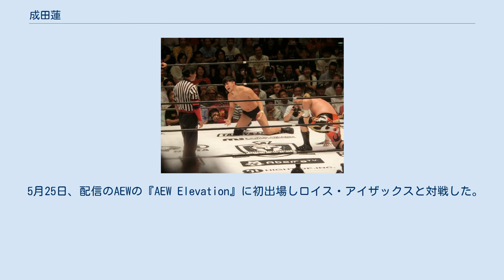成田蓮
成田 蓮（なりた れん、1997年11月29日 - ）は、日本の男性プロレスラー。
青森県青森市出身。
 学生時代はレスリング、剣道、野球を経験。
 2016年4月、新日本プロレスに入寮。
約1年以上もの練習生期間を経て2017年7月4日、新宿FACEにて開催されたLION'S GATE PROJECT 7の舞台で、海野翔太を相手にデビューを果たす。
試合は時間切れによる引き分けとなった。
 2017年10月から12月にかけて開催のヤングライオン杯では、4敗1分けに終わった。
 2019年2月19日、『ジャイアント馬場没後20年追善興行』第2試合に出場。
悔しさをにじませた。
 同年9月22日、神戸ワールド記念ホールでのヤングライオン杯終了後、新日本プロレス・ロサンゼルス道場(以下、LA道場)のコーチを務める柴田勝頼に対してLA道場での修行を直訴。
その後、LA道場への海外武者修行が発表された。
 2020年12月1日アメリカで開催された『SUPER J-CUP 2020』の第8試合に同じLA道場生のケビン・ナイトと組んでヒクレオ・KENTA組と対戦した。
 5月25日、配信のAEWの『AEW Elevation』に初出場しロイス・アイザックスと対戦した。